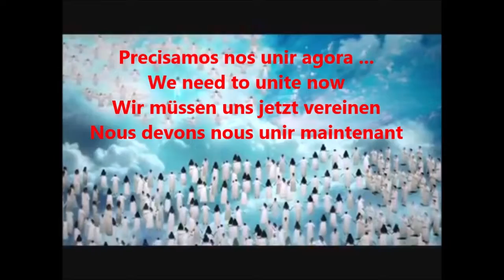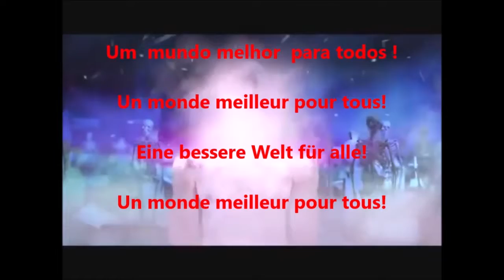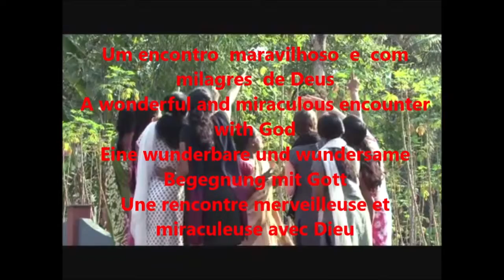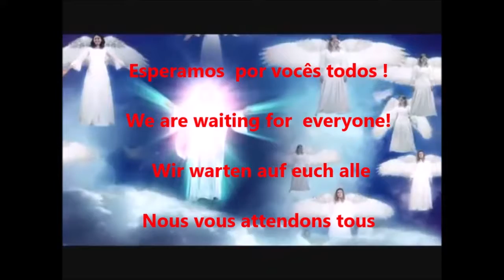Jucelino Luz Seminar na Europa 2019